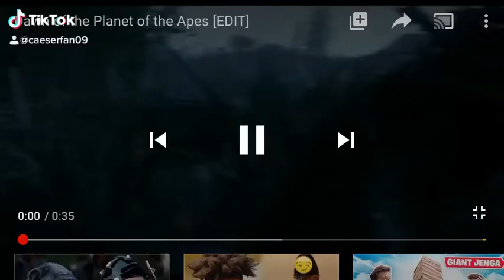12 May 2020